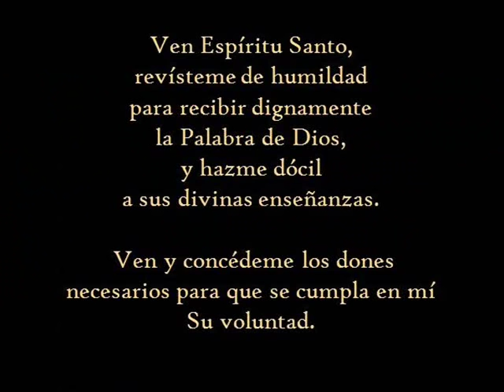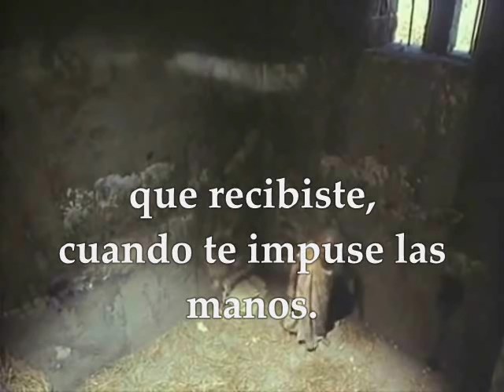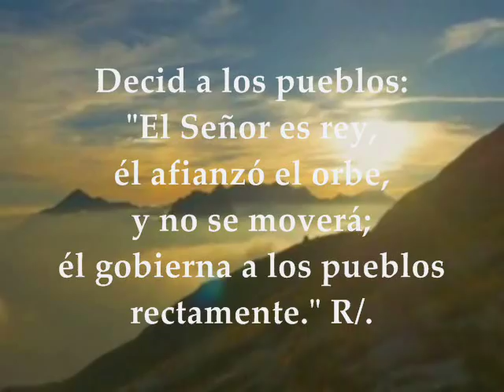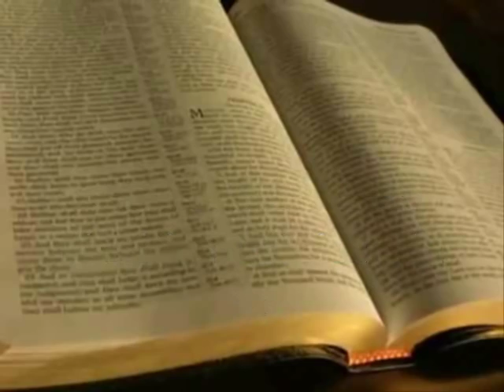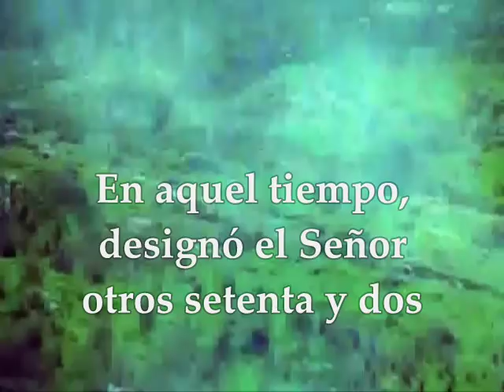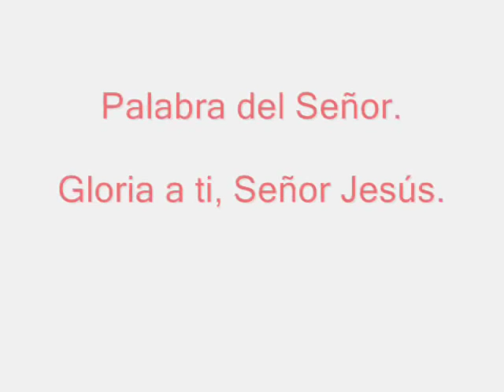Evangelio del día | Lecturas Fiesta San Timoteo y San Tito Enero 26 de 2017 Lucas 10,1-9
Te invitamos a orar, escuchar, meditar y compartir el evangelio del día y las lecturas biblicas correspondientes al día 26 de Enero de 2017 FIESTA SANTOS TIMOTEO Y TITO Primera Lectura: De la 2da carta del apóstol San Pablo a Timoteo 2Timoteo 1, 1-8 SALMO:95 R/. Contad las maravillas del Señor a todas las naciones Segunda Lectura: De la carta del apóstol San Pablo a Tito 1Tito 1, 1-5 EVANGELIO: San Lucas 10, 1-9